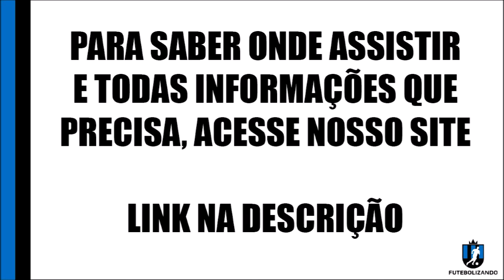LISTA DE JOGOS DE HOJE - 24 DE JANEIRO DE 2021